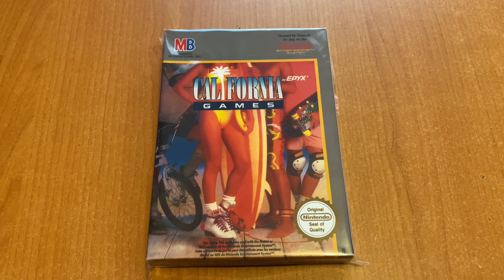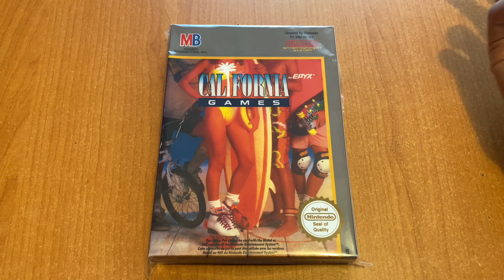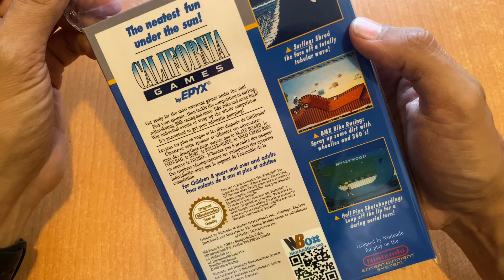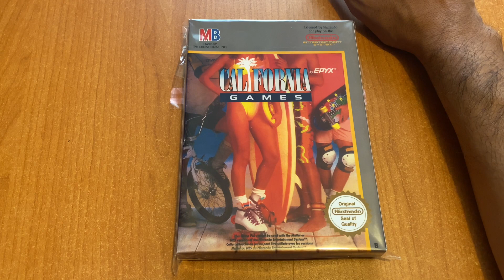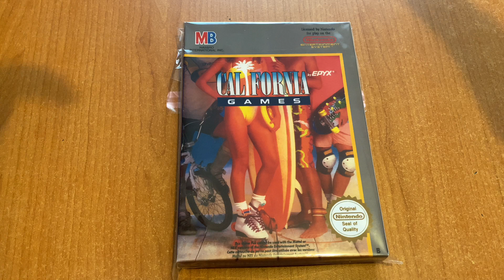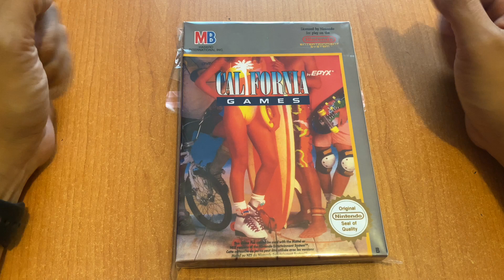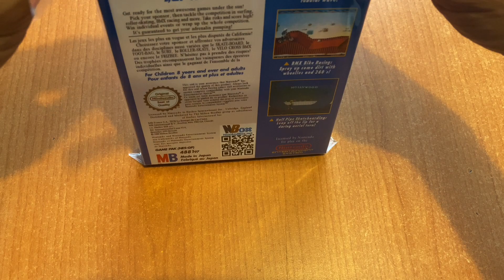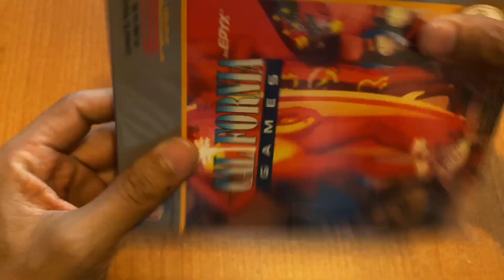JdeV / 1000+ juegos (0797) California Games - NES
Desarrollado por Rare (Inglaterra)
Publicado por Epix (EUA)